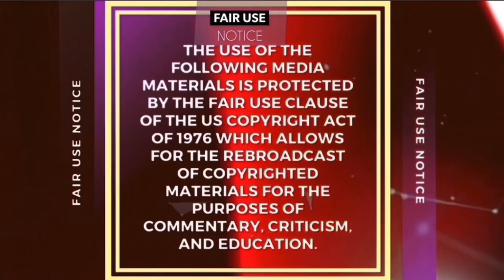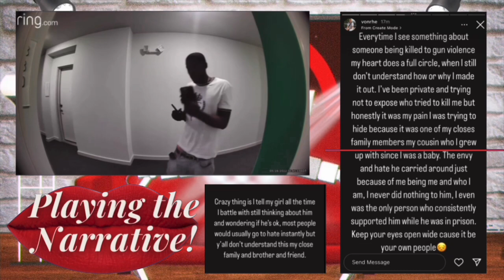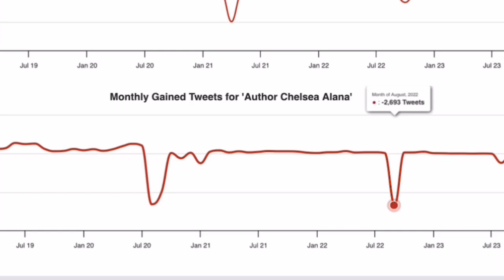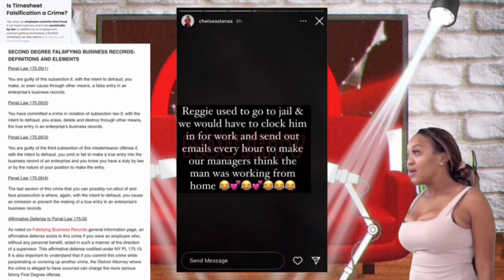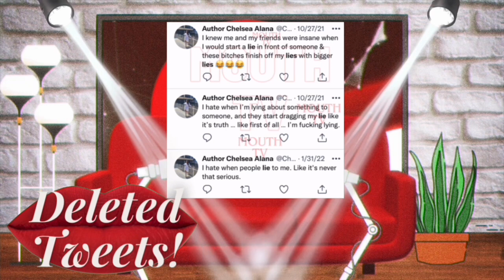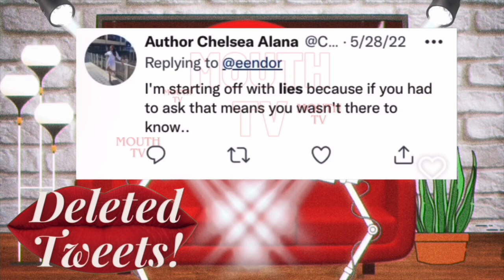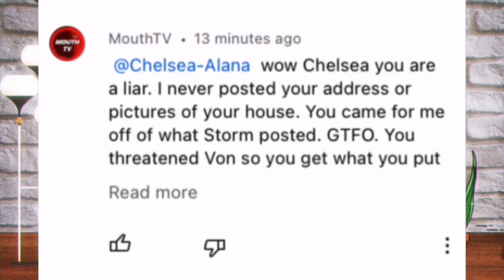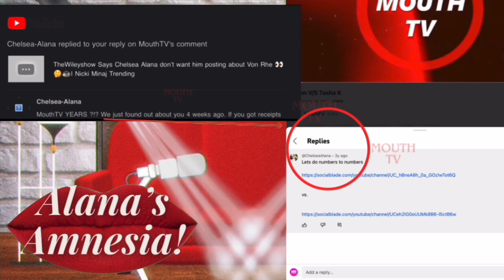Tasha K Ex Employee Chelsea Alana APOLOGIZES to Von Rhe LIES‼️*RECEIPTS INSIDE*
Tasha K’s ex employee Chelsea Alana Cleared Von Rhes name but denies she started the plot and everything else in between after a take down tour on the streets to clean up house. Tasha k chose Von and Storms side publicly after hearing Chelsea go back and fourth about her story with consciouz tv.Tasha admitting she stuck by Chelseas side to protect the UnwinewithTashaK brand and Ms Alana but realized Chelsea may be the problem.
You’re not gonna want to miss these EXCLUSIVE  RECEIPTS!

0:15 Intro
5:30 The Deleted Tweets; Von is Solja Boy
11:00 Timesheet Falsification
14:42 Deleted Admissions
18:38 Hollywood Unlocked & Jason Lee's PASSWORD
22:15 Lieonya' Mouth & Apologies